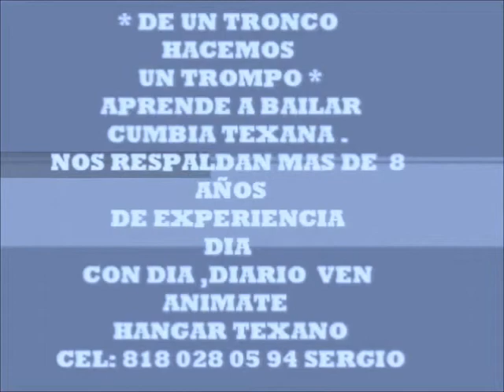VEN Y APRENDE A BAILAR CUMBIA SONORAS HANGAR TEXANO INF: 83973257 & CEL 8180280594 CON CHEKO